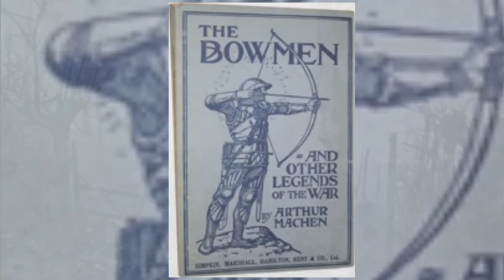Zázrak v bitvě u Monsu - andělé nebo vojenská propaganda?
Během první světové války se odehrálo několik nevysvětlitelných zázraků a jedním z nich byl i zázrak v bitvě u belgickém městě Mons,...